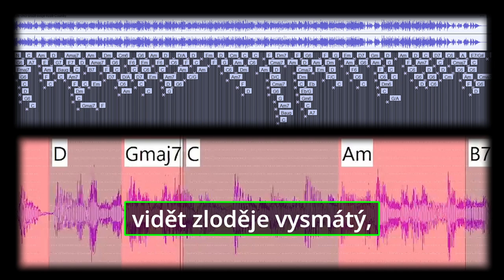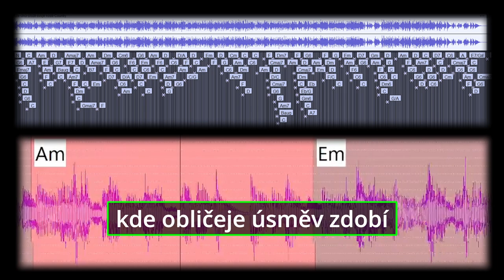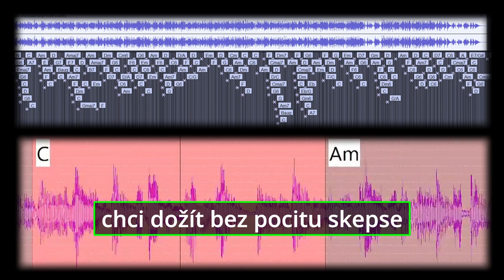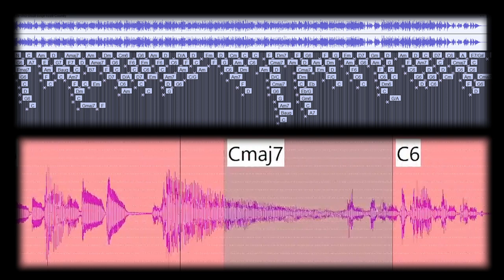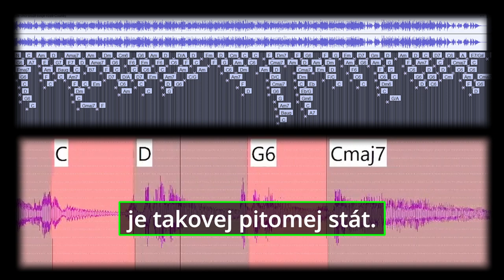Kde chci slozit svoje kosti - akordy - Text © Jaroslav Kratěna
Lyrics:

Už vážně mám všeho až po krk,
někdy dokonce nad hlavu,
a že jsem v světě lecos omrk,
mířím do jinejch přístavů.

Někam kde spousty rozkrádaček,
dojdou patřičný odplaty,
kde nebudu žít za pár kaček,
vidět zloděje vysmátý,

nebudu slyšet drzý kecy,
že vlastně vše je v pořádku,
kde všechno podstatný jde k věci
a dopředu, ne pozpátku.

Ne, já neházím flintu do žita,
boj nejen s časem nevzdávám,
a za to aspoň chtěl bych dožít,
kde z žití dobrej pocit mám
kde slunce svítí na barevný pláže
a oceán se mazlí s pevninou,
kde nejsou lidi bez kuráže
a ženy neříkají "nou",
kde obličeje úsměv zdobí
a nikoho nic nerozzlobí,
kde život plyne bez starostí,
tak tam chci složit svoje kosti.

Nechci žít tam, kde vládnou skunci
tak, že je to až unykum,
hřejou se ve svým vlastním slunci,
a chráněj líný etnykum,
chci dožít bez pocitu skepse
z proradností a bezmoci,
jít na procházku s ženou, se psem
a milovat se s půlnocí.

Dnes denně stokrát hořkost piju,(solo)
stokrát denně se musím ptát,
proč krásná země, v který žiju,
je takovej pitomej stát.

Music © Created By Jetty trampská Osada Gredo – Text © Jaroslav Kratěna